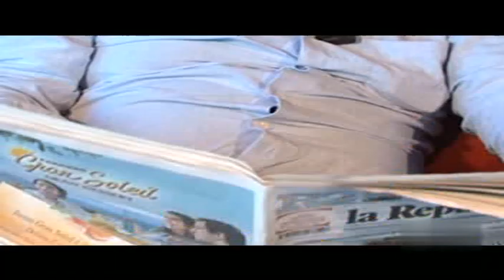PILLOLE N. 83 OSCAR DI MAIO con Aldo Leonardi